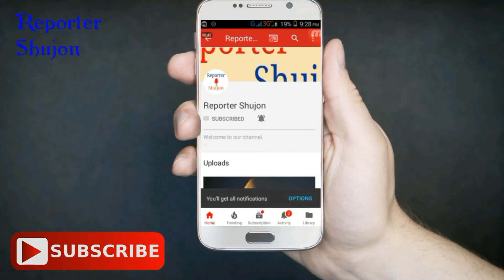বাবুনগরী, মামুনুল হক কে "জানোয়ারের বাচ্চা" বললেন ফিনল্যান্ড আ'লীগ সেক্রেটারি মাইনুল ইসলাম।